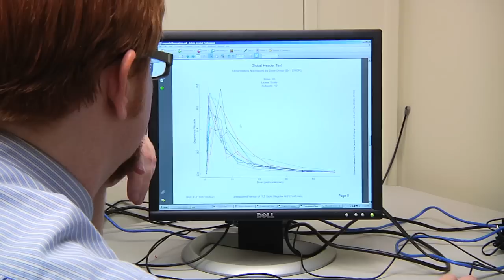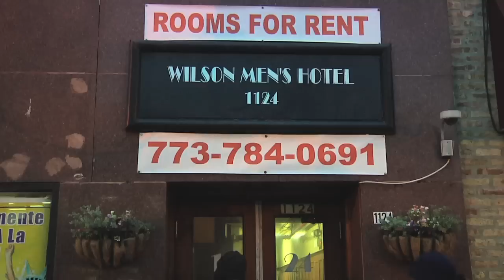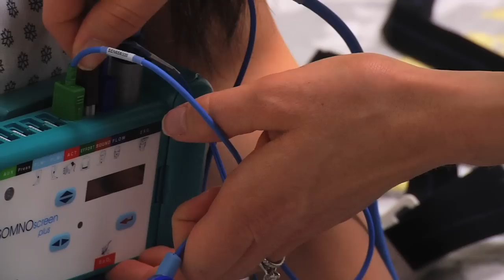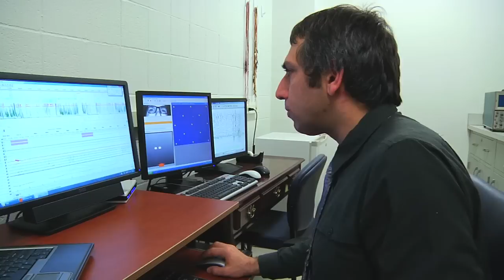UIC Campus Insights 2014: Student Research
UIC graduate students discuss their research in the sciences, engineering, health, social justice, the arts and archaeology.